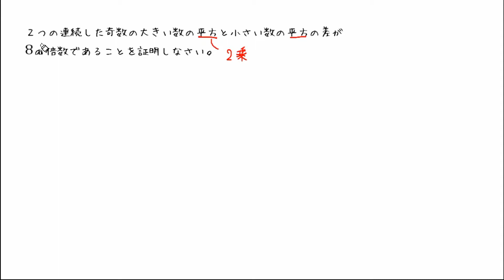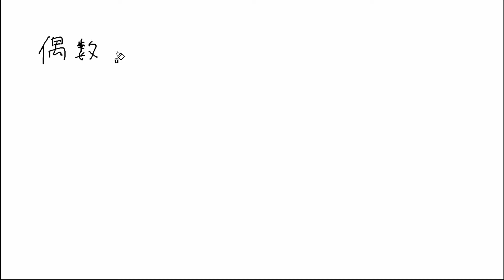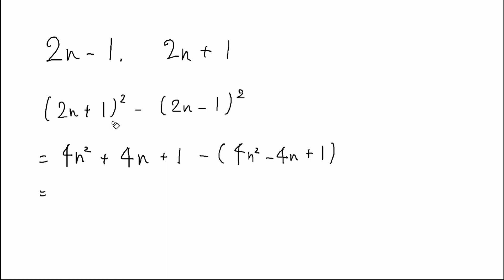乗法公式を利用した証明② 理解